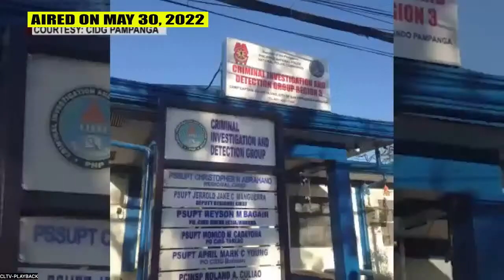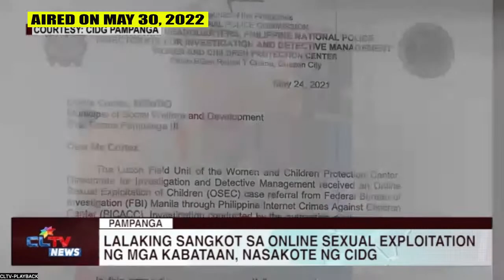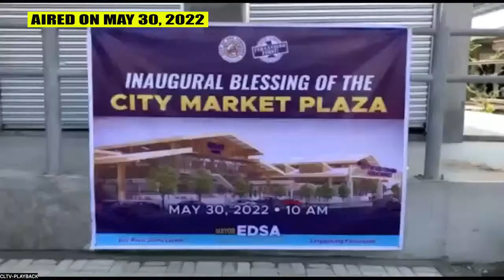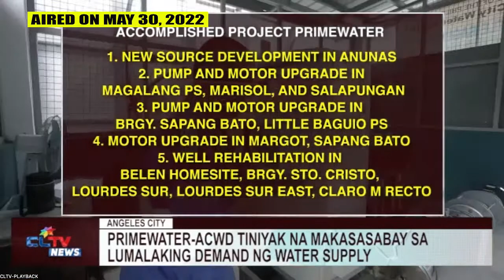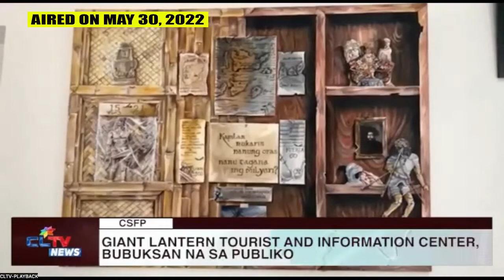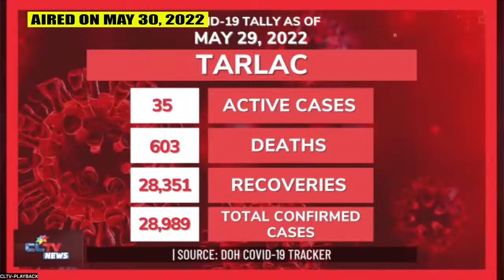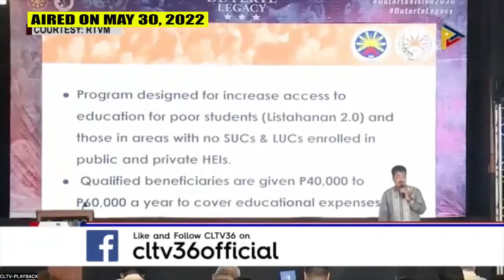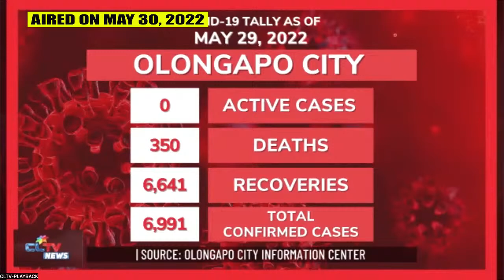CLTV NEWS 7AM | MAY 31, 2022